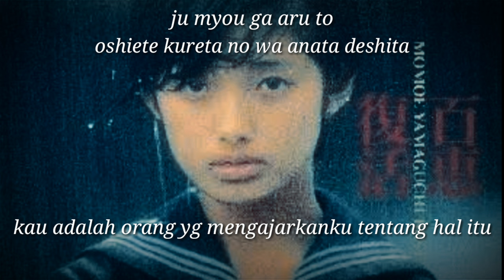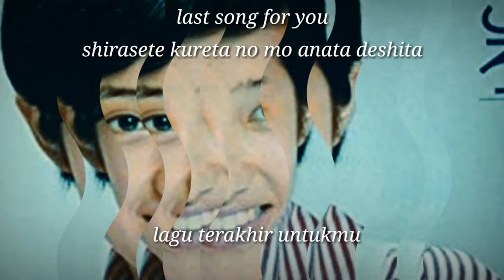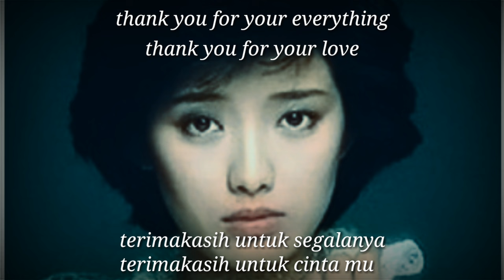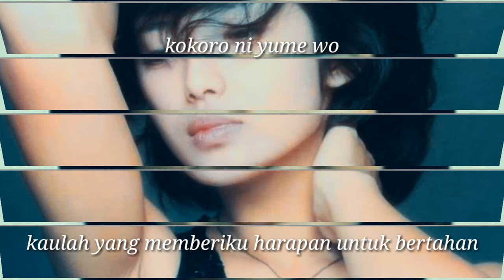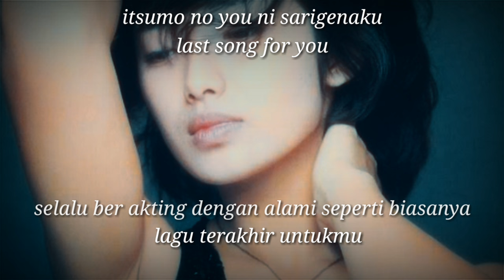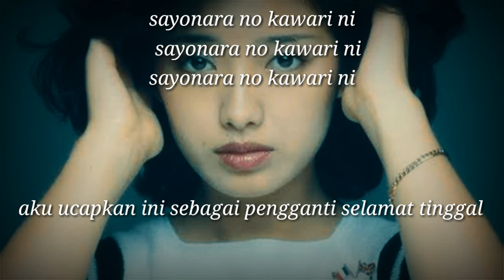Sayonara no mukougawa - yamaguchi momoe subtitle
Sayonara no mukougawa - yamaguchi momoe
Liric: Yoko Aki
Released: 1980
Yamaguchi momoe adalah penyanyi yang sangat terkenal di tahun 1970 an.
Ini adalah lagu terakhirnya, diciptakan sebagai pernyataan terima kasih untuk semua fans - nya.

I just appreciate it by making an interesting information and entertaining the audience.